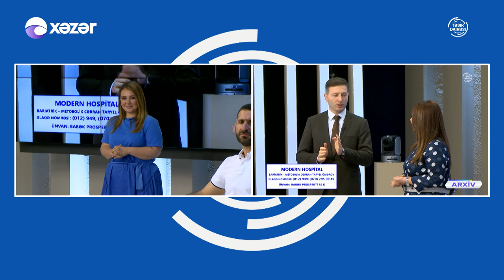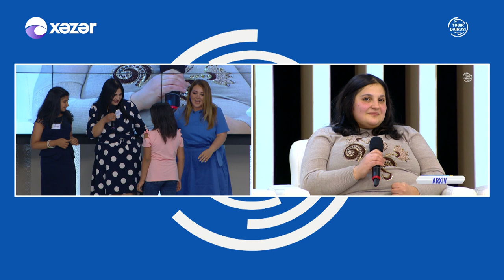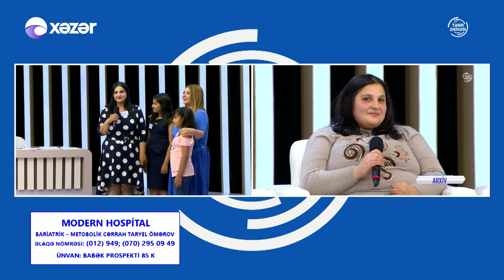Aylar Öncə Bizə Müraciət Edən Arifənin Yeni Görüntüləri Hər Kəsi Şoka Salacaq!